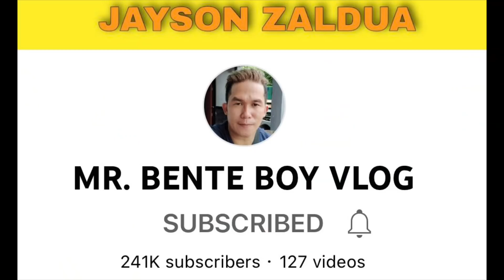NANAY NI ATE MYLENE MAY PANAWAGAN KAY KUYA VAL SANTOS MATUBANG | NAKAKAAWA PALA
VLOG 456 | REACTION VIDEO | NANAY NI ATE MYLENE

YouTube Channel links of KOOS (July Paunil Group)

❤️Beth Tolentino
❤️ Marife Vence